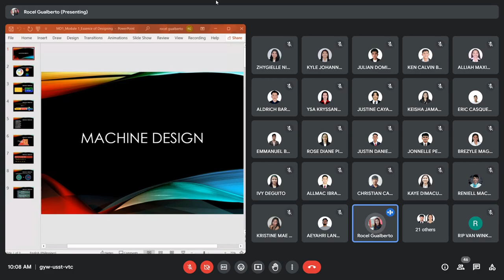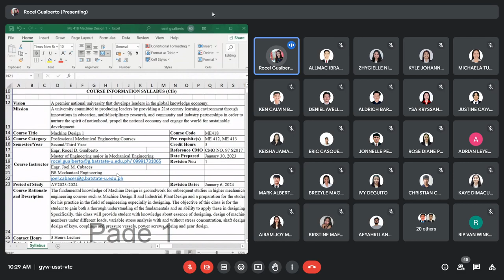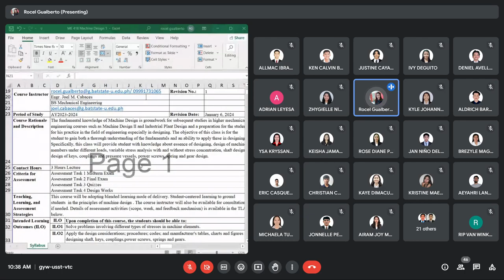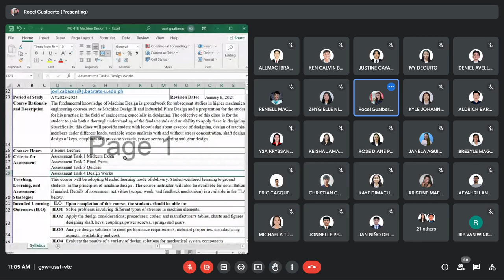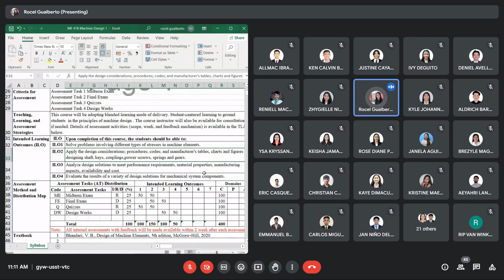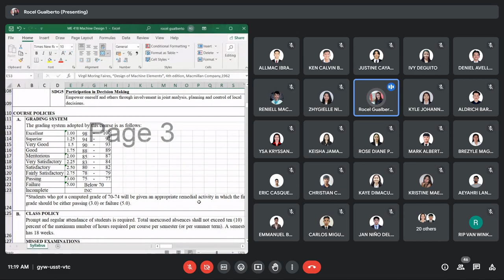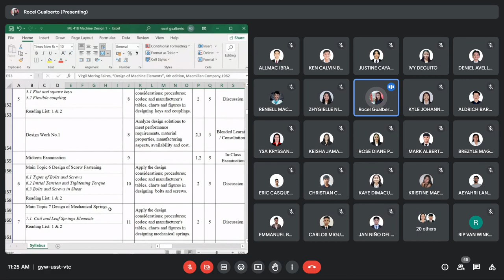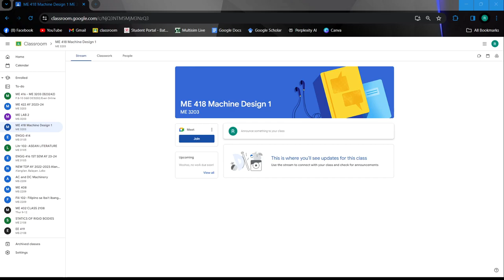MD1_1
BSME 3203_MD 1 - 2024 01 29